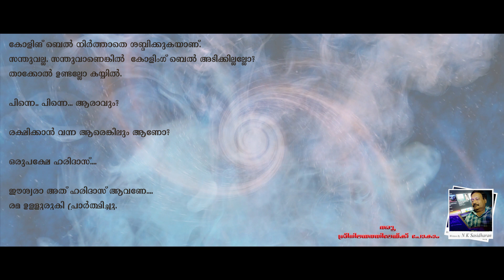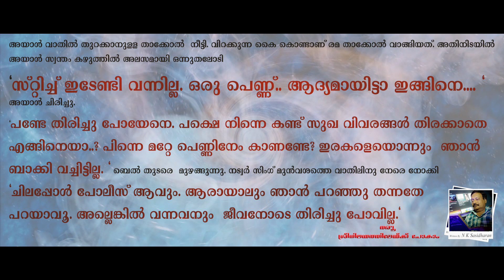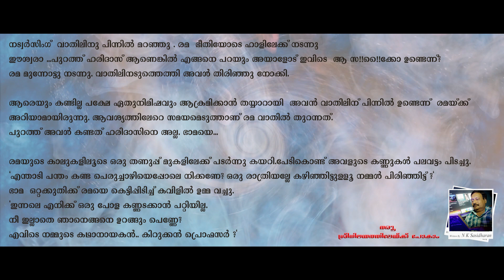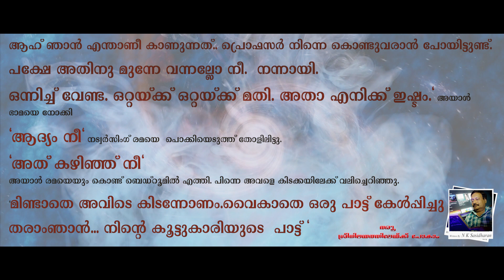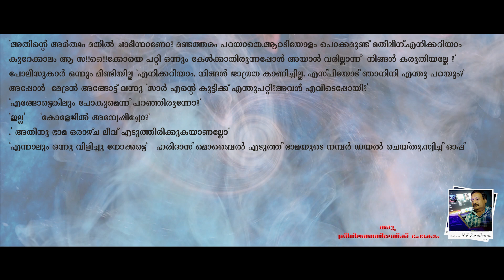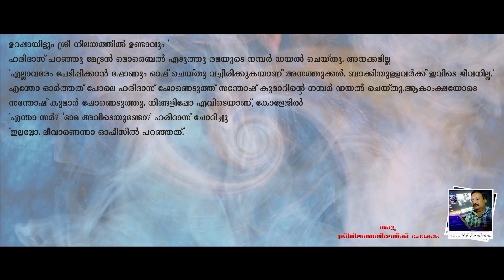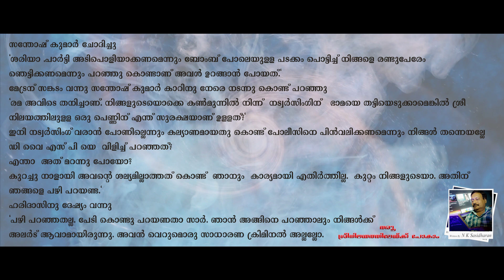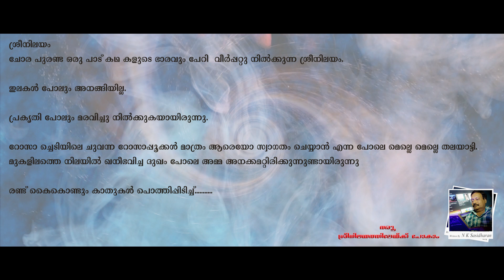വരൂ ശ്രീനിലയത്തിലേക്ക് പോകാം [E- 31/32] | Varoo Sreenilayathilekk Pokam| Full Novel | N K Sasidharan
Episode 31-
Cinematic Soundtrack of the Thriller novel Varoo  Sreenilayathilekk Pokam written by N K Sasidharan.  (Malayalam Novelist)
തുടക്കം മുതൽ ആസ്വദിക്കാൻ ഇവിടെ ക്ലിക്ക് ചെയ്യുക.

അന്തർമുഖനായ കെമിസ്ട്രി പ്രൊഫസറുടെ ദുരൂഹതകൾ തേടി നഗരാതിർത്തിയിലെ ശ്രീനിലയത്തിലേക്ക് പോയ ലേഡി ലെക്ച്ചററുടെ കഥ... എൻ കെ ശശിധരന്റെ വരൂ ശ്രീനിലയത്തിലേയ്ക്ക് പോകാം എന്ന ത്രില്ലർ നോവലിന്റെ ക്രിയാത്മകശബ്ദാവിഷ്ക്കാരം.

The story of a lady lecturer who goes to Sree Nilayam on the outskirts of the city in search of the mysteries of an introverted chemistry professor...
©Copyright information - ©

©All rights of the novel/series reserved by nksaudiobooks (NK Sasidharan), The author of the same.
Voice Over Artists :

Narrator & DGP                                             : N K Sasidharan (Author)
Rama, Bhama, Catherine & Rupa kaur      :  Krishna
Santhosh Kumar & Natvar Singh               : Gopikrishnan VS
Babu                                                               : Vishnu Sasidharan
Santhosh Kumar's Mother                          : Uma Unnikrishnan
Haridas                                                          : Harikrishnan
Geetha, Arathi Nair                                      : Sreelakshmi
Sudha                                                            : Archana
Arathi's Brother                                            : Ajoob
Matron                                                          : Sobhanadevi
Vilasini                                                          : Rejani P S
Edits & Vfx                             : Gopikrishnan VS
Investigation stories malayalam
N K Sasidharan's  novels
crime thriller stories malayalam
NK Sasidharan thriller novel Malayalam
thriller stories malayalam
detective stories malayalam
Malayalam horror novel
crime stories malayalam
Malayalam pretha kadhakal
sherlock holmes malayalam stories
investigation stories malayalam
real investigation stories malayalam
police investigation stories malayalam
investigation stories explained well  in Malayalam language
investigation thriller stories malayalam